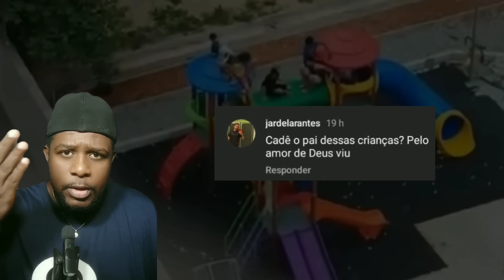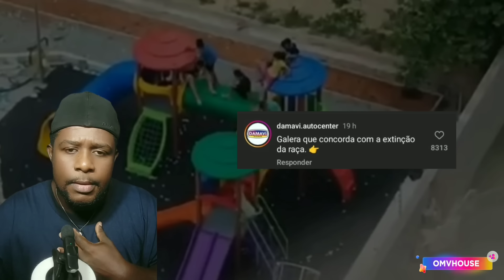ELES INVADIRAM O PARQUE E ATACARAM DUAS CRIANÇAS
🎙️Dublagem: Márcio
🎵Áudio - No Copyright
💲Publi
💲Anúncios
🥂Convites
Nesse email👇🏻